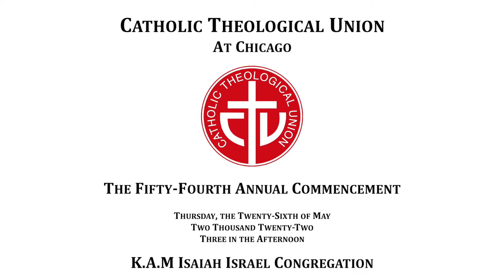2022 Catholic Theological Union Graduation Ceremony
2022 Catholic Theological Union Graduation Ceremony